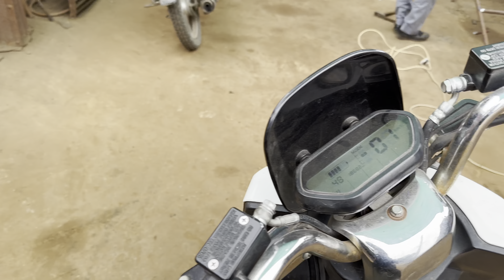Ford 3600 di U pipe done ✅ / New bullet ❤️‍🔥